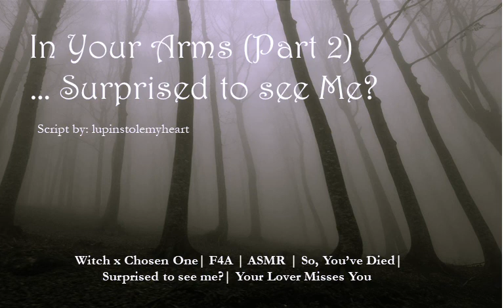In Your Arms [Pt. 2] Surprised to see me? [ASMR][F4A]{Witch x Chosen One][Your Lover Misses You]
Summary: So, You've Died - You thought dying for the sake of the world that your lover lived in wouldn't be so hard. The witch that greets you in the afterlife seems to disagree...

This is part 2 of a cool story. Part 1 follows a different speaking character, but the reference might help put this in perspective. I have linked both scripts below.

Scripts by: lupinstolemyheart
Thanks for great script!!

tag stuff: asmr, F4A, snarky, witch, roleplay